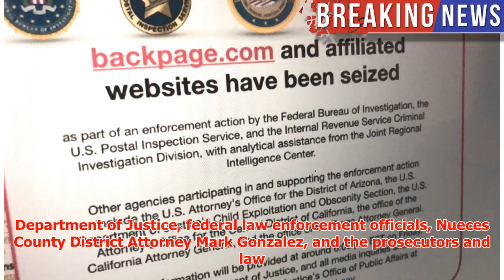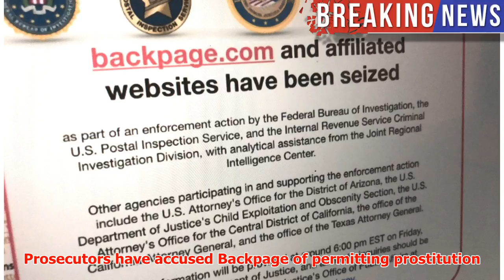Backpage.com pleads guilty to human trafficking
► Classified advertising website Backpage.com pleaded guilty to human trafficking charges in Texas on ...